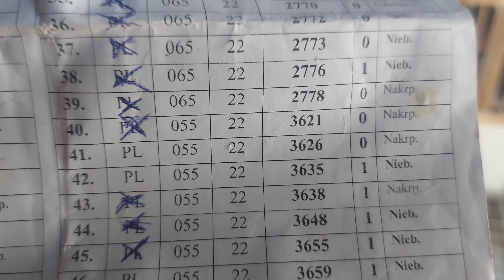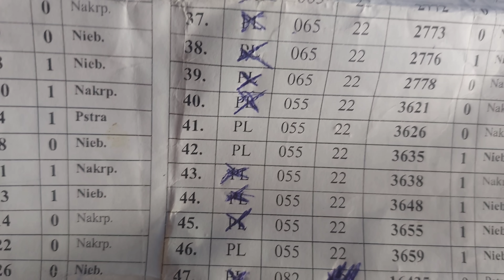WRÓCIŁA SAMICA DZIŚ 3635💥ALE BRAK TIPESA 🙉🙈🙉 KOLEJNY NIE TRAFIŁ DO DOMU💣JESZCZE MA TIPESA👌💪👌 9.05.23